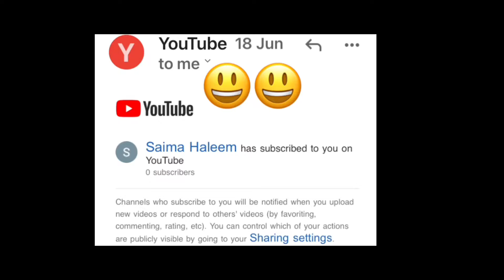Happy Wheels Walkthrough Part 1- Business Guy: Levels 1-5 2021( MOBILE GAMEPLAY )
📱APP DESCRIPTION

Happy Wheels is a side-scrolling, physics-based, obstacle course game with over a billion plays online and is now available for your mobile devices. Assume the role of your inadequately prepared racer and ignore severe consequences in a desperate search for victory.